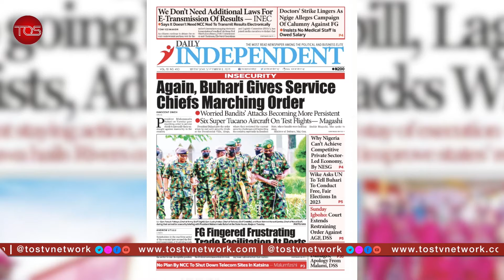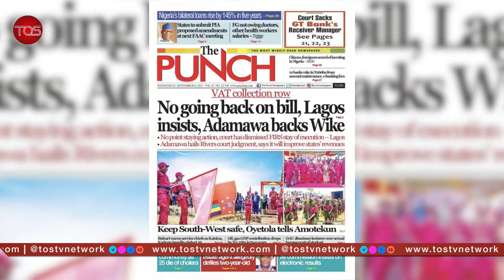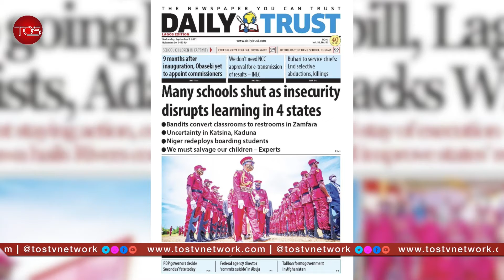Schools Shut as Insecurity Disrupts Learning in Four States